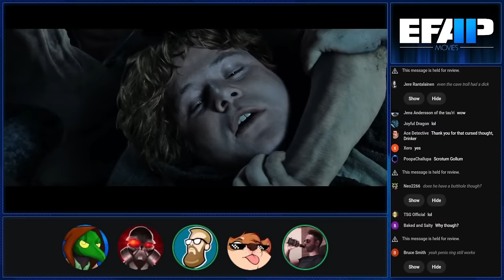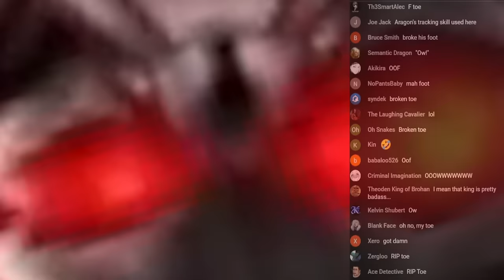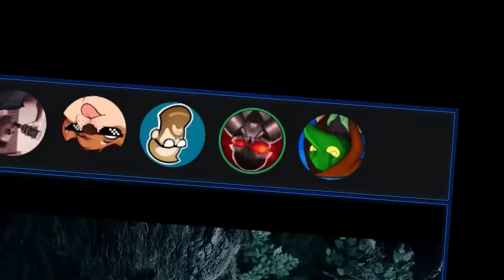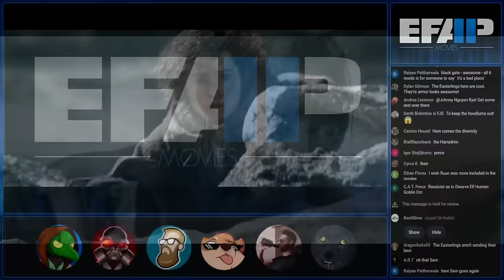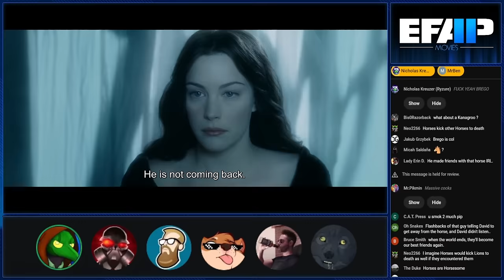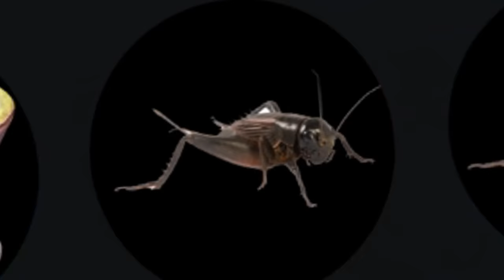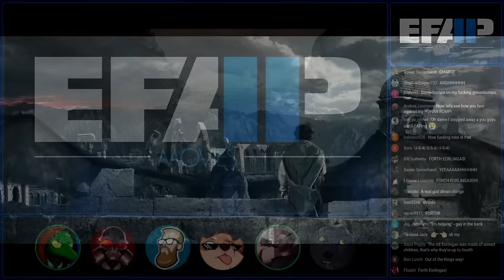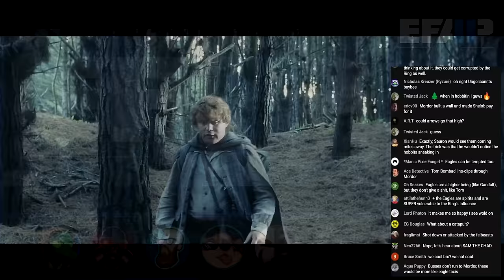EFAP Movies - Minis - Memeing & messing around - The Two Towers